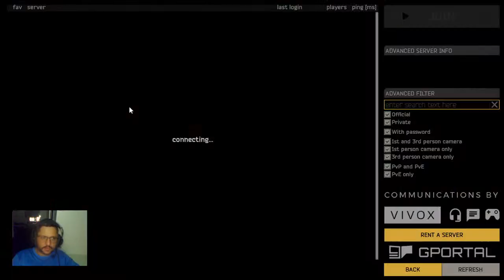Deadside - Voltando depois de muito tempo, achei uma pá, NOS ENCONTRAMOS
Steam: Sandalhas

Steamcraft: Sandalhas